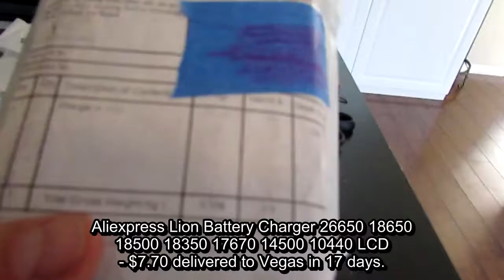Aliexpress Lion Battery Charger 26650 18650 18500 18350 17670 14500 10440 LCD Unboxing and Review